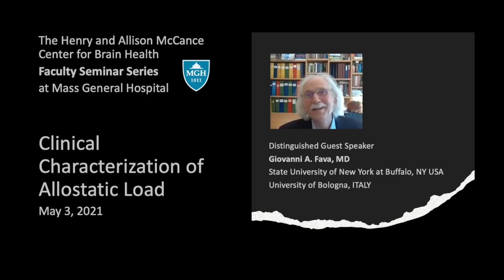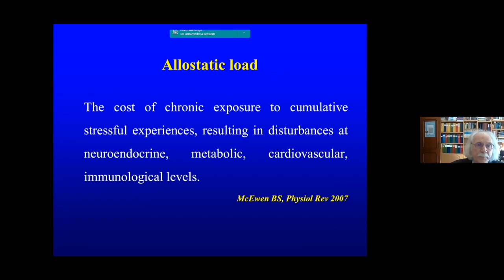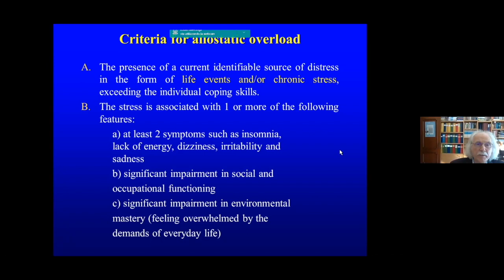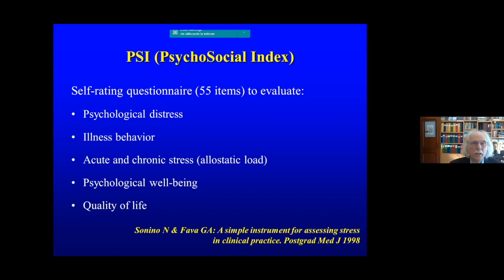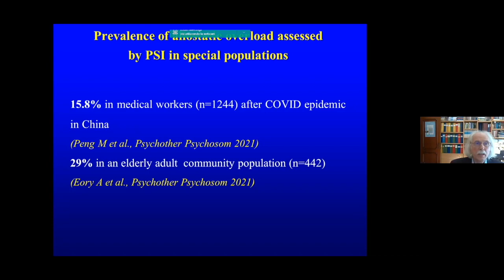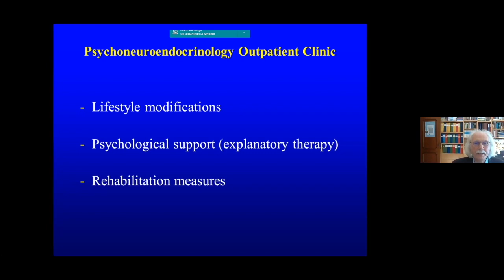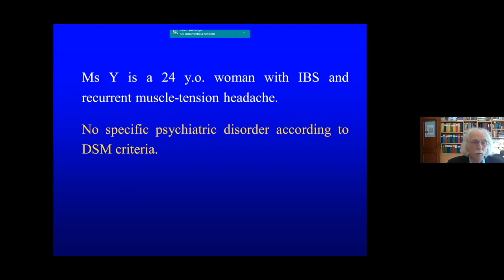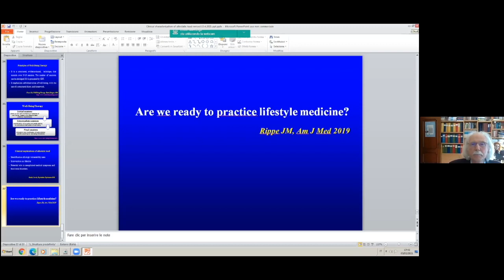Giovanni A. Fava, MD: Allostatic Load for the McCance Center for Brain Health Faculty Seminar Series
Distinguished guest lecturer Giovanni A. Fava, MD, of the State University of New York at Buffalo, NY USA, and the University of Bologna, Italy, spoke about Clinical Characteristics of Allostatic Load on May 3, 2021, as part of the McCance Center for Brain Health Faculty Seminar series at Mass General.